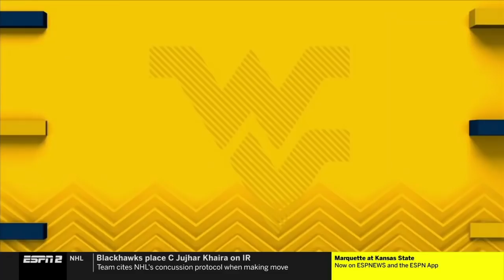NCAAB 2021 12 08 Connecticut at West Virginia 720p60